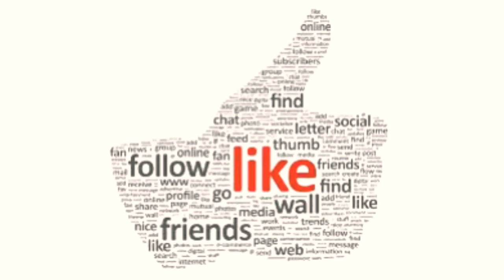v guard stabilizer repair in Tamil